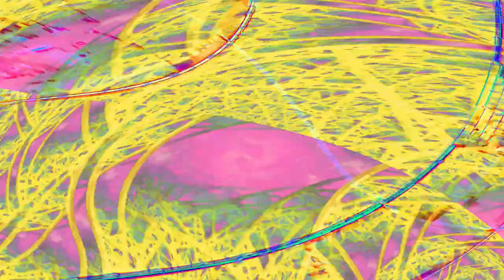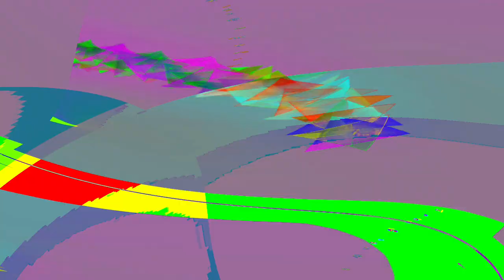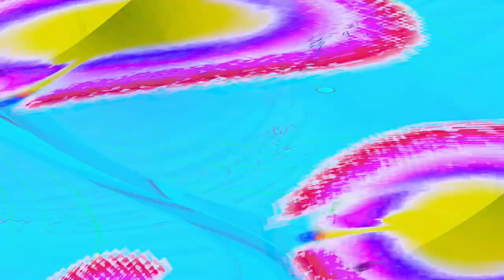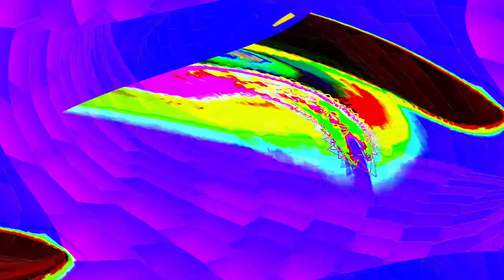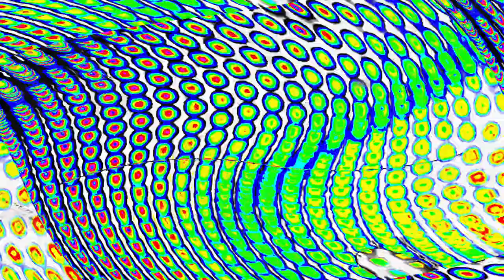[EPILEPSY WARNING] Movie 24 05 03 03h06m22s